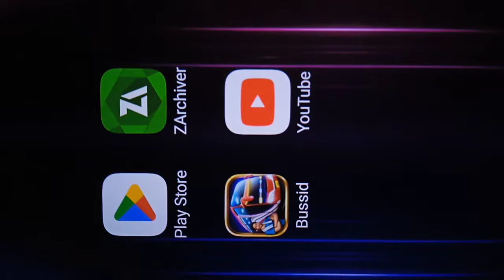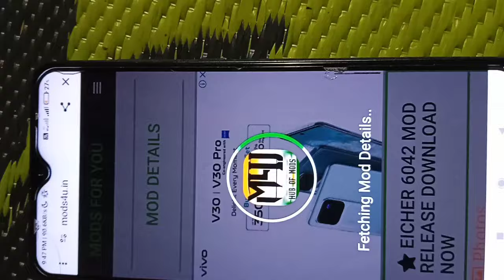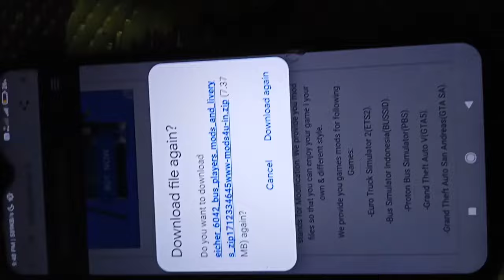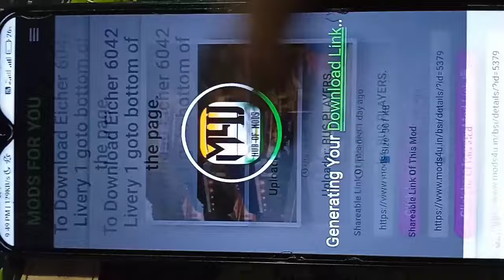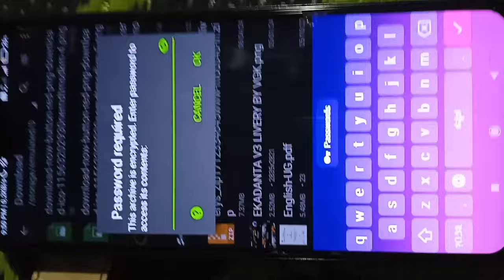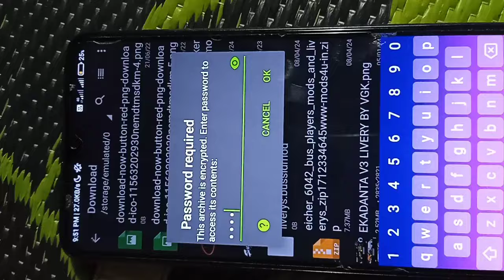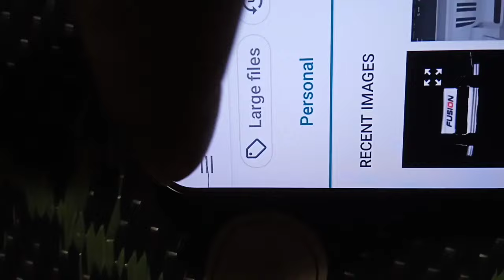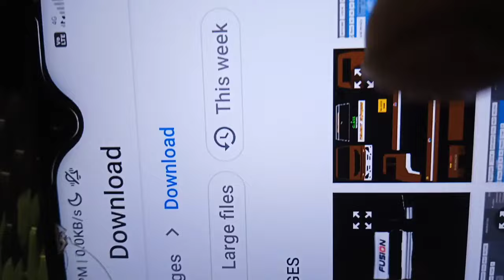ಹೊಸ ಐಷರ್ 16 ವಿಲ್ ಲಾರಿ ಮೋಡ್ 🤩 EICHER 6042 LORRY MOD FOR BUSSID IN KANNADA 😍 EICHER LORRY GAME BY CGK💥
ಹೊಸ ಐಷರ್ 16 ವಿಲ್ ಲಾರಿ ಮೋಡ್ 🤩 EICHER 6042 LORRY MOD FOR BUSSID IN KANNADA 😍 EICHER LORRY GAME BY CGK IN KANNADA 💛❤️

🙏ನಮಸ್ಕಾರ ಗೆಳೆಯರೇ 🙏

CREDITS : @BUSPLAYERSMODSANDLIVERYS

⭕ MOD PASSWORD 🔑 IN ABOVE VIDEO SO WATCH ABOVE VIDEO CAREFULLY

Cgk Bussid
Cgk Reviews

Bussid in kannada

bus Simulator Indonesia In Kannada

Bus Simulator Indonesia Game YouTube Channel In Kannada

Trending Bus Simulator Indonesia Videos

Best Bus Simulator Indonesia Gaming Videos in kannada

Kannada Gaming YouTube Channel

Kannada Bussid YouTube Channel

Gaming YouTube Channel In Kannada

Bussid Gaming YouTube channel in kannada

Bus Simulator Indonesia Game YouTube Channel In Kannada Crazy Gaming kannada

Gaming Videos in kannada

Eicher Lorry Mod For Bussid

New Eicher Lorry Mod For Bussid

Eicher Lorry game in kannada

Eicher Lorry Game Download Video In Kannada

Eicher 6042 Lorry Mod For Bussid

Eicher 6042 Lorry Game In Mobile